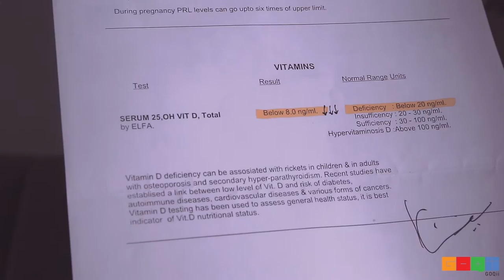GOQii Life User Stories | A GOQii Doctor Helps Isha Thakore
Thanks to a GOQii doctor, Isha Thakore was able to diagnose her health-related issue and work in tandem with her coach to solve it. Here’s how they did it.